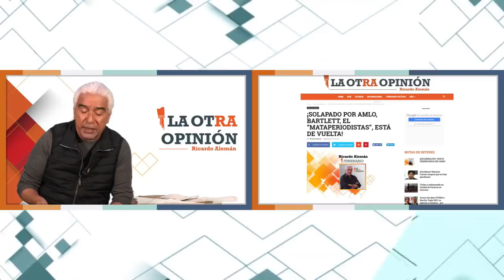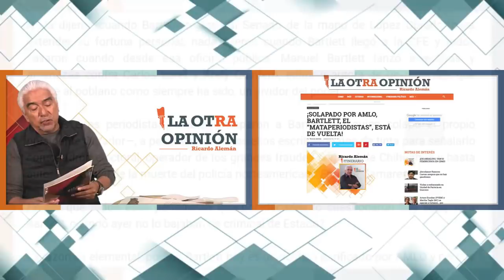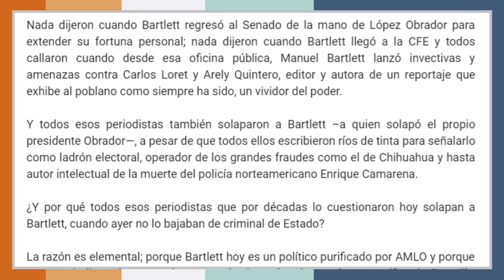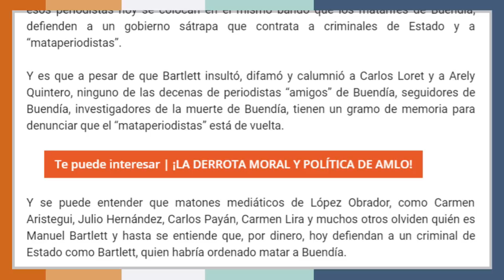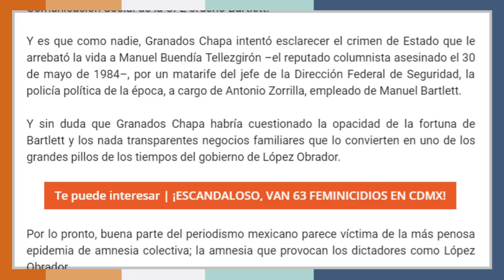¡Solapado por AMLO, Bartlett, el “Mataperiodistas”, está de vuelta! | La Otra Opinión